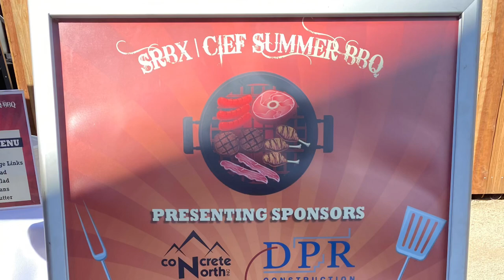SRBX Summer BBQ